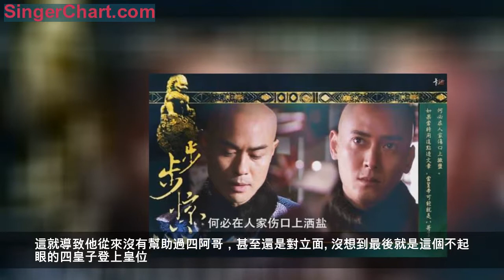康熙的眾多孫子中，他活到82歲，卻被囚禁了53年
我們都知道，身在帝王家，是沒有所謂的親情可言的。所有的一切都是以權力地位為先。身為帝王，因為後宮妃子眾多，所以自然就會有很多子嗣，康熙僅僅孫子就有97個之多，很多康熙自己都不知道名字，甚至都沒有見過。而在康熙這麼多孫子中，我們可能熟悉的就是弘曆了，因為他就是乾隆帝。
弘曆最後在九十多個兄弟中脫穎而出成為皇帝，可見也是經過一場廝殺啊。而皇位只有一個，皇帝也只能有一個。弘曆成為了皇上，其他的皇子有去世的，有成為王爺的，畢竟是皇家子孫，就是不能成為皇上，也不會太慘。但是就是有這麼一個人，自己活了82歲，卻被囚禁了53年，可謂是十分悲慘，他就是弘晸。而這個名字我們很陌生，就不得不提到他的父親，康熙的第九個兒子胤禟。
在步步驚心中，九爺並沒有爭奪皇位之心，但是他卻是支持八爺。而且電視劇中的九爺心狠手辣。其實歷史上的九皇子也是文武全才，雖然沒有野心，卻是更看重八爺和十四爺稱帝的，所以不予餘力的支持八爺和十四爺。這就導致他從來沒有幫助過四阿哥，甚至還是對立面。沒想到最後就是這個不起眼的四皇子登上皇位。
成王敗寇，雍正登基後，在重用支持自己的人之外，自然要收拾那些對手。那麼公開支持八爺的胤禟就難以倖免。胤禟和八阿哥同樣被除去宗籍，貶為庶人，甚至弘曆還為他們改了非常難聽的名字，來羞辱兩人。而兩人的家眷同樣受到牽連，家裡的男子全部被關押。
弘晸就是受到父親的牽連，和父親一同被關押。當時的弘晸年僅20歲，正是大好的年紀，卻被囚禁。在古代，即使是因罪被囚禁的皇家子孫，待遇也是不錯的，因為畢竟身份地位不同。但是弘晸和父親卻被皇上特別對待，父子兩人的生活可謂是十分悲慘，胤禟最終被折磨致死。
弘晸因為當時年輕，身強力壯，所以熬了過來。就這樣，弘晸開始了年復一年的囚禁生活。而雍正去世後，乾隆繼位，這也沒能改變他的現狀。直到乾隆四十三年時，天下太平，百姓安居立業，而乾隆也決定要徹查很多冤假錯案，其中就有為當年自己的幾位叔叔正名。
不過已經過去了幾十年，連雍正都已經去世，那些被關押的兄弟也都相繼去世，弘晸因為年輕，終於等到了重見天日。弘晸被釋放時，他已經被關押了整整53年。當年僅僅20歲的年輕小伙子，現在已經是一個垂垂老矣的七旬老頭，一生就這樣在囚禁中度過。
被釋放後，弘晸又活了九年就去世，雖然活到82歲可謂是高壽了，但是人生的大部分時間都是在關押中度過。想想怎麼說也是皇家子孫，而且自己並沒有犯什麼過錯，卻被牽連耽誤一生。這就是古代帝王家，沒有親情可言，只有冰冷的權利。